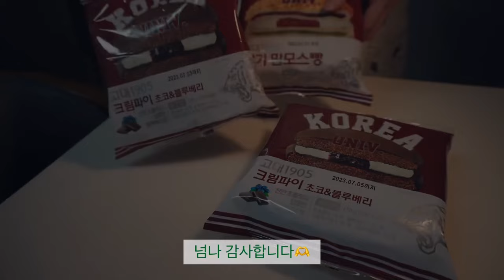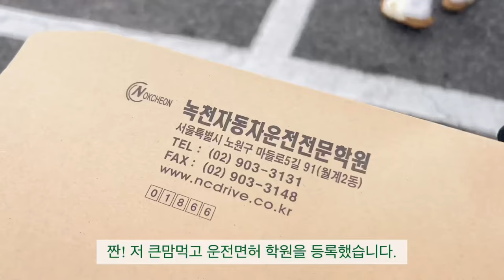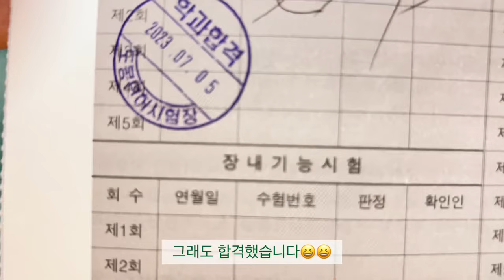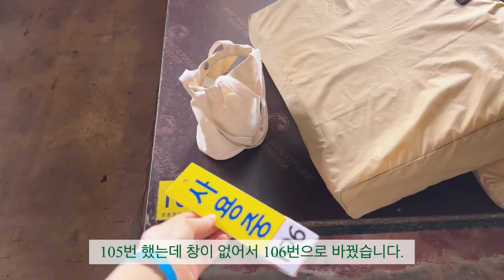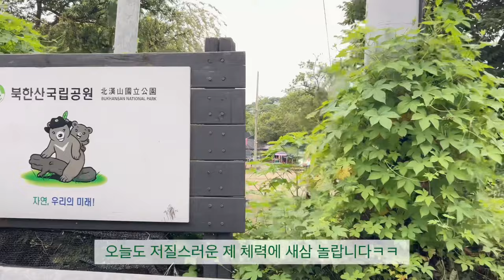SUB|신혼 집밥 요리 브이로그|한옥 수영장갔으니 삼겹살부터 먹어볼게요🥓.찜닭.김밥천국st 라볶이.스타우브로 로스트 치킨 만들어 먹는 2인가구 집밥 일상 먹방 브이로그